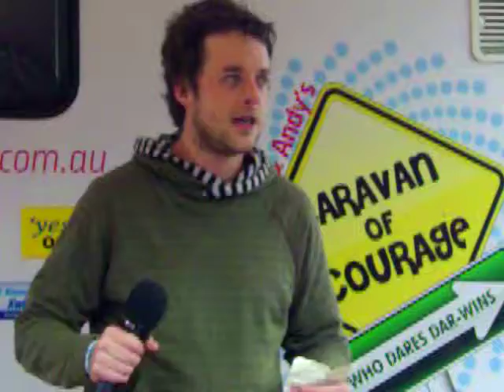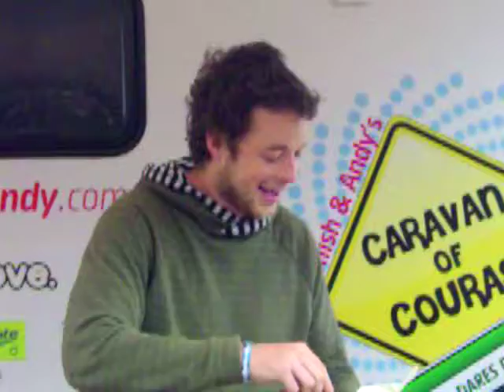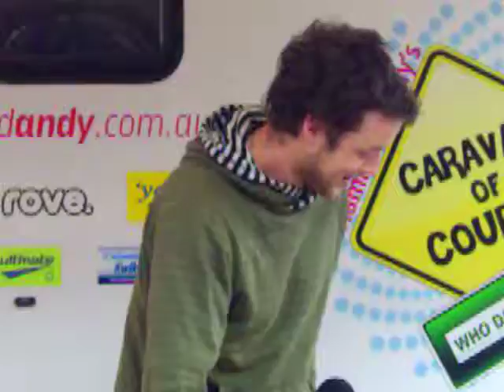Hamish reading Fred Basset.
Hamish finally getting read Fred Basset after the show from Coober Pedy.